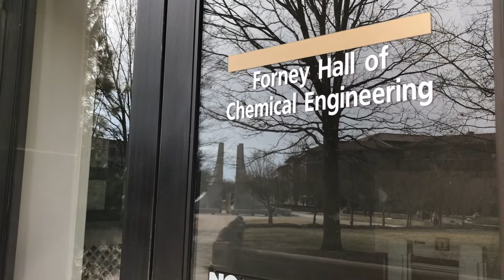Meet the 2018-2019 Purdue ChemE Ambassadors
Davidson School of Chemical Engineering at Purdue University is committed to preparing chemical engineers to solve real-world problems. We are at the forefront of field-defining research that is regarded worldwide for its impact and significance. Our distinguished and diverse faculty include six elected members of the National Academy Engineering and a recipient of the National Medal of Technology and Innovation. Purdue Chemical Engineers solve big problems at the nano level, and strive to make, and do, everything better.